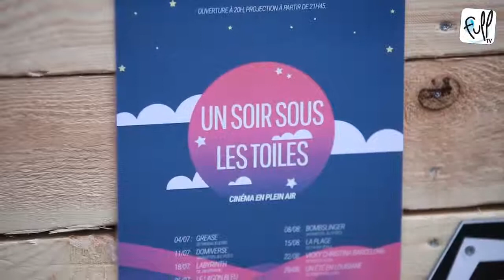Un soir sous les toiles : "Labyrinth"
Un soir sous les toiles : "Labyrinth", un super événement organisé par la Quai10.